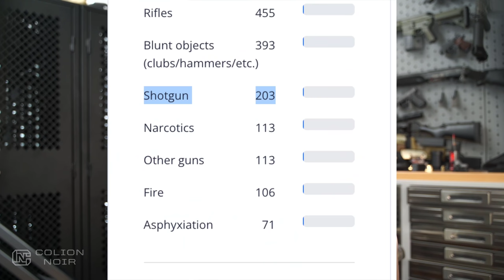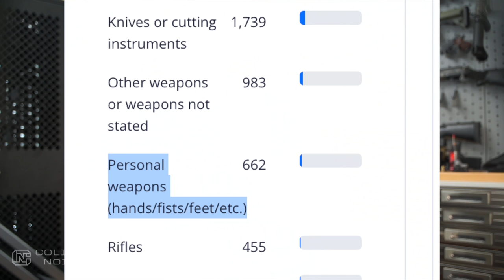New FBI Study Finds Knives Kill 2X More Than Rifles & Shotguns Combined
FBI UCR

All through the 2020 election, all we heard was ban the scary rifles! Over and Over Again.

They talked so much about banning Semi-Automatic rifles that if I were an alien watching the 2020 election from space, I would swear AR-15 gun battles were going on in the streets of the US every day.

But here's the problem, The FBI just came out with their most recent uniform Crime report, and in that crime report, it says that in 2021, 454 people were killed with a rifle, not just AR15's but all rifles.

In the same year, 203 people were killed with shotguns.

Those numbers are tragic, but what's more pathetic, they're not talking about because it completely and utterly destroys the whole Assault weapon narrative.

The same report shows that 1,732 people were with "Knives or Cutting Instruments."

Yes, you heard that right more than two times the number of people were killed by Knives than they were by All rifles and All Shotguns Combined.